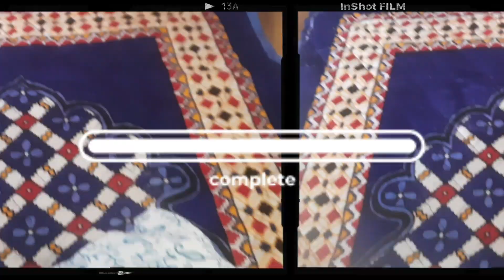A Day In My Life🌞 || Daily Routine || Uzma Qureshi